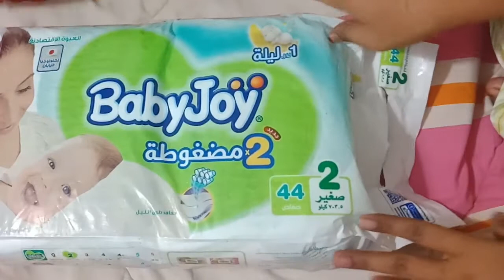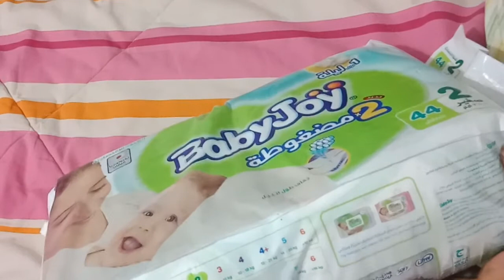DIAPER review | in tamil | Kuwait